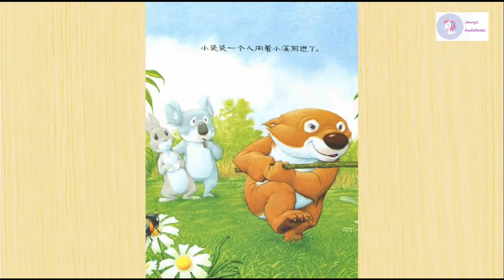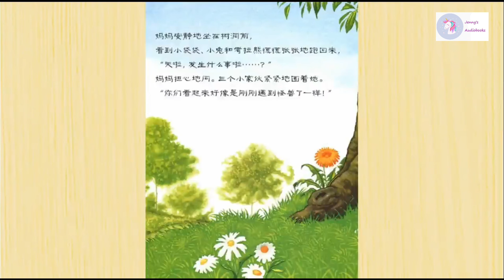《小袋袋，当心》| 中文有声绘本 |冒险精神| 睡前故事 | Free Chinese Mandarin Audiobooks for Kids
作者: 【英】查尔斯.福格
出版社: 湖南少年儿童出版社
原作名: 【英】查尔斯.福格
译者: 乐 凡
出版年: 2012-8
页数: 22
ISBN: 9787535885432